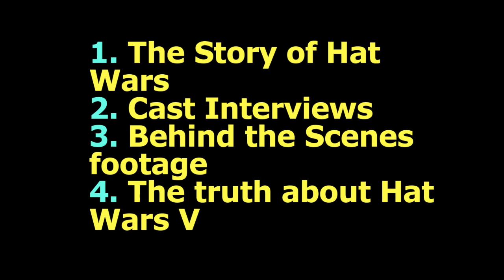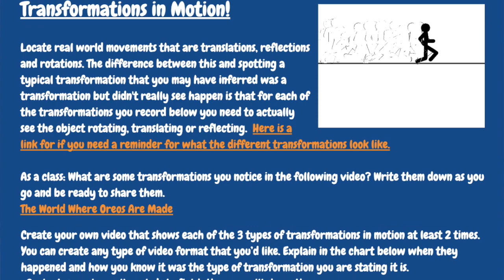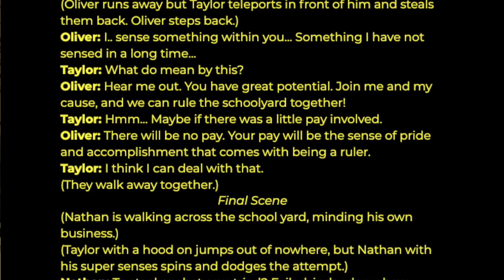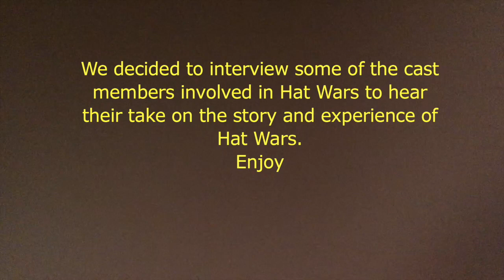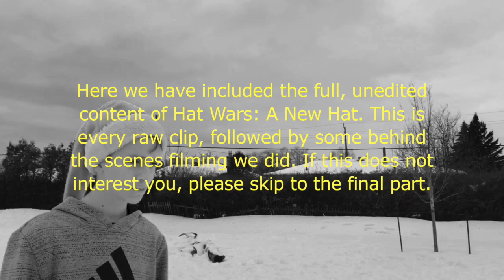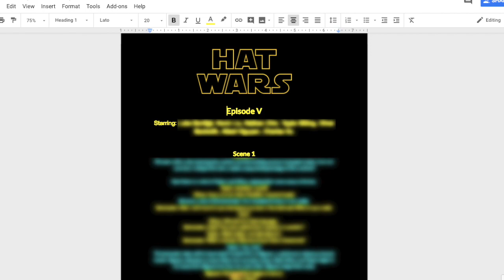Hat Wars: One Year Later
Join the cast of the original 'Hat Wars' as we celebrate 1 year later, the film's legacy and its impact on our world.

Scene Select:
0:00 Intro
0:54 The Story of Hat Wars
4:00 Cast Interviews
8:24 Behind the Scenes Footage
13:08 The Truth About Hat Wars V